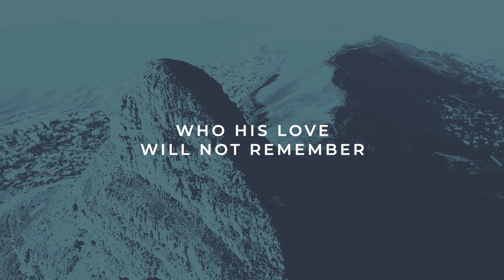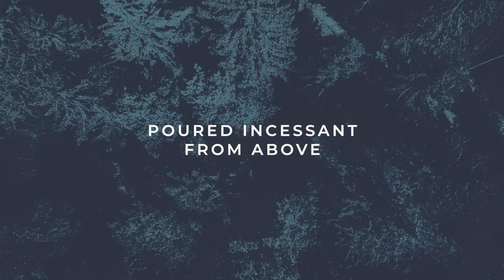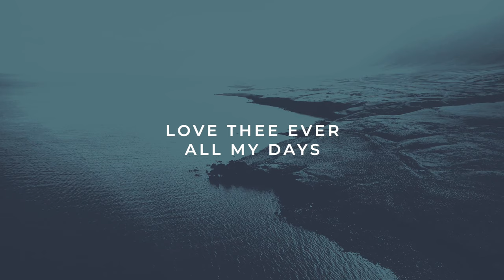Here Is Love Vast As the Ocean | Reawaken Hymns | Official Lyric Video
Chord Chart and more worship resources for Here Is Love Vast As the Ocean

Modern arrangement of the classic hymn Here Is Love Vast As the Ocean with lyrics. Arranged and Recorded by Nathan Drake; Written by William Rees, c. 1850.

HERE IS LOVE VAST AS THE OCEAN LYRICS

Lovingkindness as the flood
When the Prince of Life, our Ransom,
Shed for us His precious blood
Who His love will not remember
Who can cease to sing His praise
He will never be forgotten
Throughout Heav'n's eternal days

On the mount of crucifixion
Fountains opened deep and wide
Through the floodgates of God's mercy
Flowed a vast and gracious tide
Grace and love like mighty rivers
Poured incessant from above
Heav'n's peace and perfect justice
Kissed a guilty world in love

Let me all Thy love accepting,
Love Thee ever all my days
Let me seek Thy kingdom only
And my life be to Thy praise;
Thou alone shalt be my glory,
Nothing in this world I see;
Thou hast cleansed and sanctified me
Thou Thyself hast set me free.